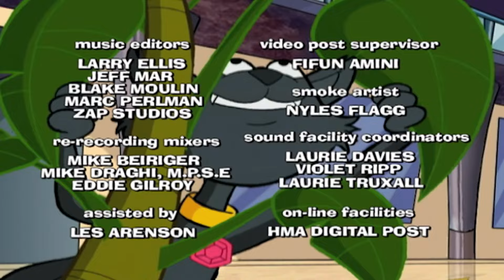Hex-Change Students | Sabrina The Teenage Witch 🐈‍⬛ 124 | HD Full Episode | Kids movies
Gem hosts two exchange students to be cool. Instead of the real foreigners, Dawson and Felicity, show up instead. Psst! They are really mischievous faeries. The two have Gem running around in circles tricking her with the new IN things from their country while trying to convince Sabrina to ditch her mortal friends. Sabrina has a blast at first but misses her pals. She learns that the troublesome pair have an evil plan to keep Harvey and Chloe trapped in the faerie realm….Forever!